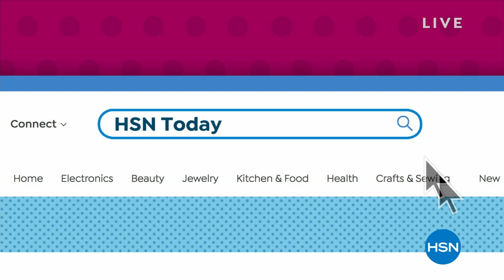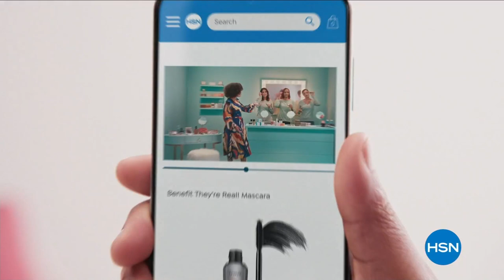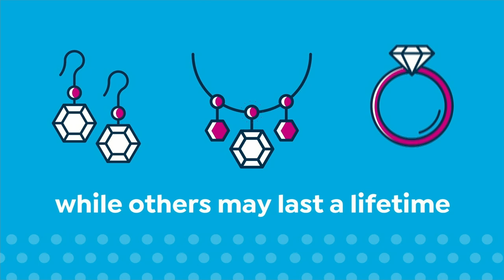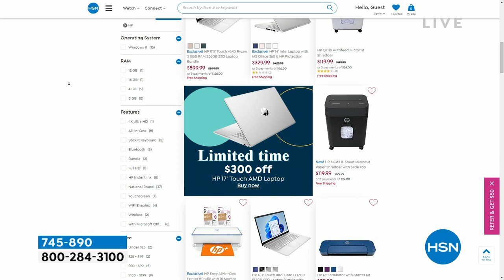HSN | HSN Today with Tina & Ty 03.09.2023 - 08 AM